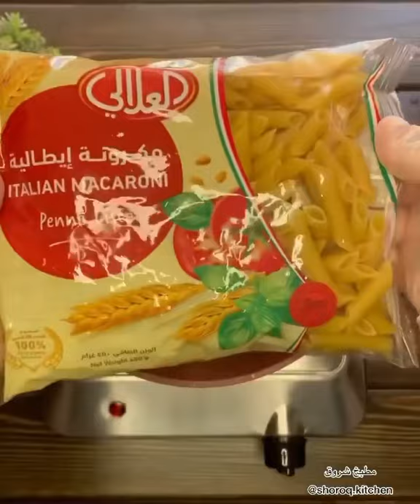الهبة الجديدة لذيذ 🔥🤤/اشترك بالقناة ليصلك الجديد من الوصفات طبخ ( حساب صاحبة الوصفة بالمقطع)